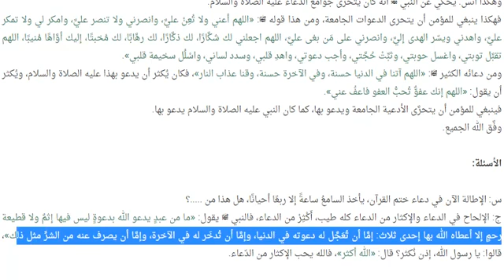الدرس الأول | جوامع من أدعية النبي ﷺ لا غنى عنها | الوابل الصيب | الإمام عبدالعزيز بن باز